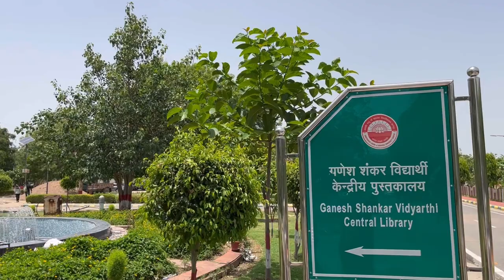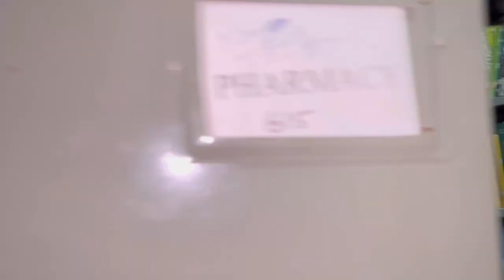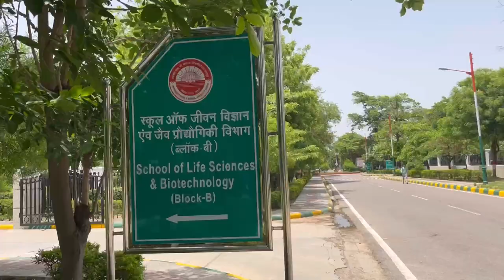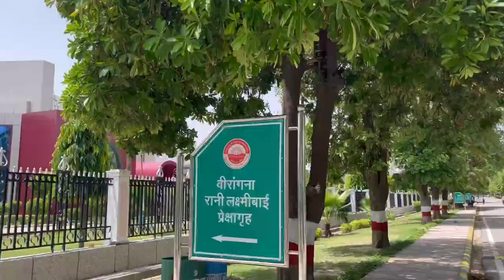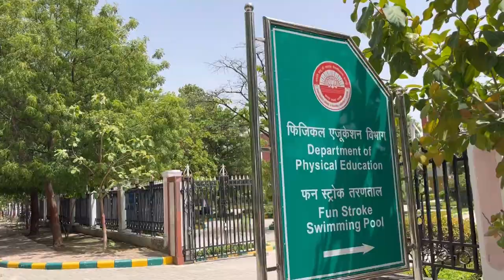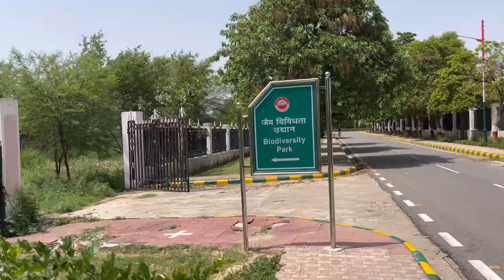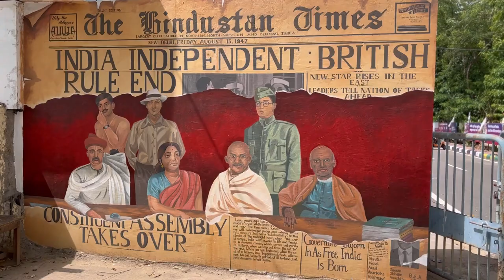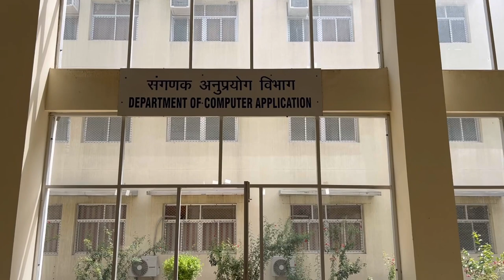CSJM University ~Full Review Video | Under 15 Minutes | CSJM University Vlog | Harsh Gupta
iamharsh_03 iamharsh_03 Harsh Gupta Vlogss
Hello Everyone I hope you all are good I am also F9 😊
• In this video i have covered whole university
within 15 minute's.
• In his video i have covered all the doubts related
to the university.

                         Mostly Asked Question 🙋‍♂️
1. Which type of university State/ Central ?
2. When was University Established ?
3. Who is Vice- Chancellor of this University ?
5. How many district's colleges are attached with this University?
6. What is NAAC Grade?
7. How many courses are offered by CSJM University?
8.How many types of program are there?
9.Average CTC of University?
Trending Searching 📈
csimu exam latest news today
csjmu kanpur
csjmu
csjmu bsc 3rd year exam date 2023
csjmu results 2023
csjmu university kanpur
csjmu admission 2023
csjmu ba 3rd year exam date 2023
csjmu university kanpur exam date 2023
csjm
csjmu exam latest news todayCsjmukanpur universitycsjmu newsCsjmu kanpurCsjm university kanpurCsjm vlogCsjm university kanpur vlogkanpur vloggerkanpur vlogsKalyanpur Csjm university full review video under 15 minutesYoutube feedYoutube searchExplore kanpurkanpur tourist placesKanpur university tourcsjmu reviewCsjmu full review under 15 minutes